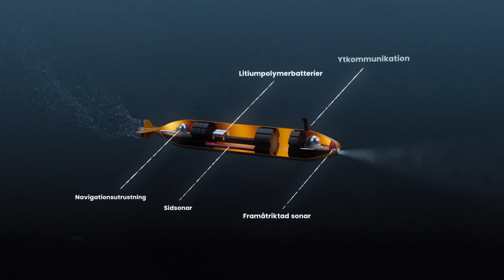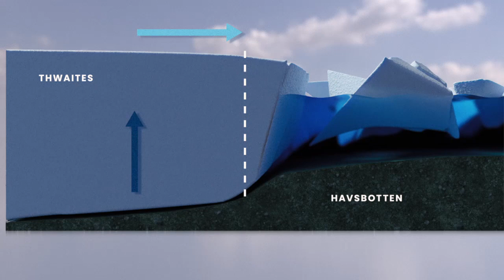Under ytan på Domedagsglaciären - Sverige forskar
Forskare vid Göteborgs universitet var först i världen med att kartlägga vad som händer under ytan på en av Antarktis största glaciärer – Thwaites, även kallad Domedagsglaciären.

Om serien Sverige forskar
Ett vetenskapsprogram i kortformat med fokus på spännande svensk forskning. Hör forskarna själva berätta om sina forskningsresultat och lär dig mer om allt från superplåster till musikens läkande kraft. Serien ger dig spetskunskap och uppmärksammar samtida forskning på ett visuellt och intressant sätt.